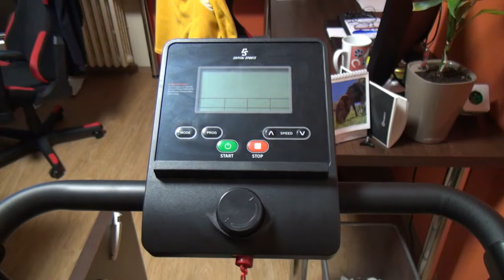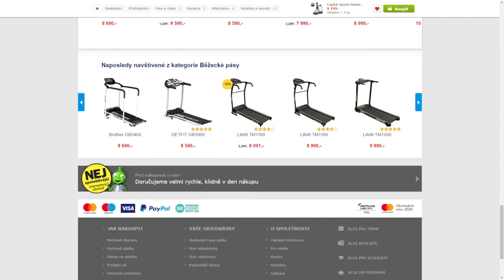Kvalita běžeckého pásu Capital Sports Pacemaker F60 - to fakt nechcete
Takto vypadá nový běžecký pás Capital Sports Pacemaker F60 zakoupený na Alza.cz za bez mála 9.000 Kč. Vrže, nepruží, má jiný displej, než jak je recenzováno a... a podívejte se na to, jak chodící plocha vypadá. Kromě toho vypadá velice levně a chatrně; obávám se, že při používání hodinu 3x týdně nemůže vydržet ani ty dva roky po dobu záruky. Toto opravdu nechcete.